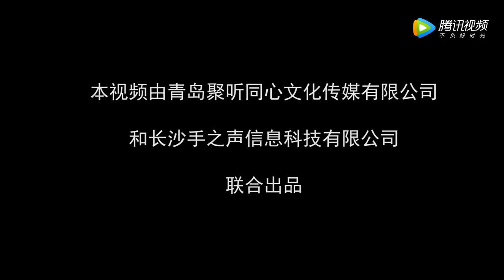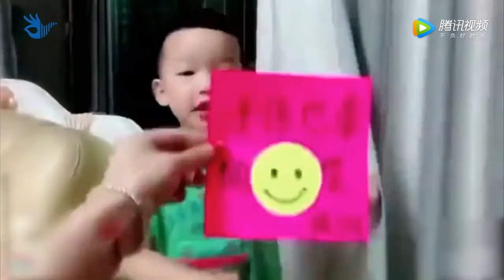【手語視頻合輯】讓你的雙手微笑起來吧！/[ Chinese Sign Language Video Mix] Let your hands smile!